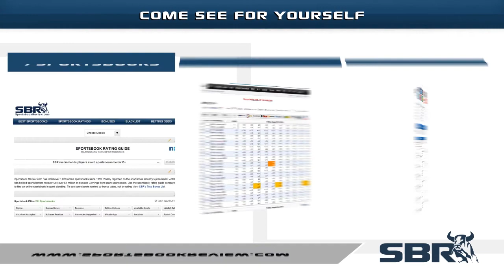Best O/U Picks Of The Day 06.30.2015 - MLB Picks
Start your day  the right way with these MLB picks on the total for Tuesday's matchups. We have a busy MLB day, and handicapper Ross Benjamin will select the best games you can profit with today.